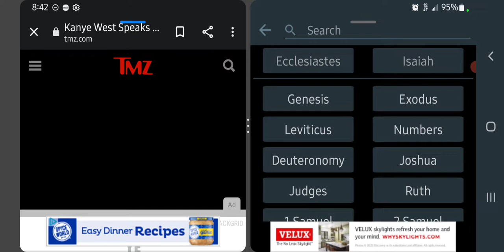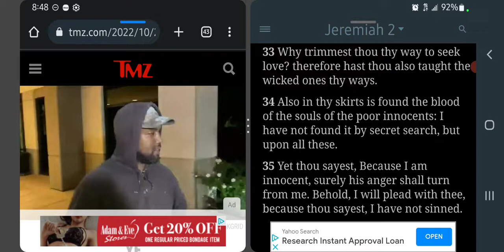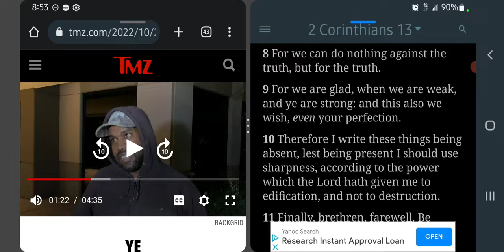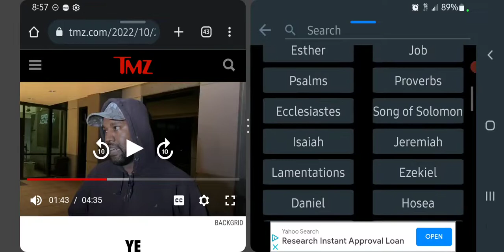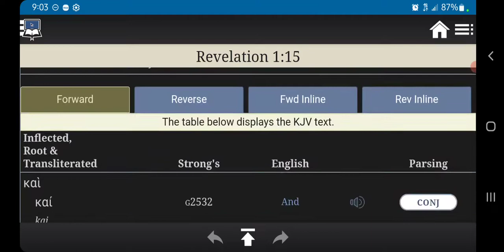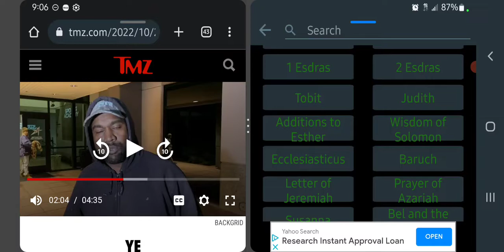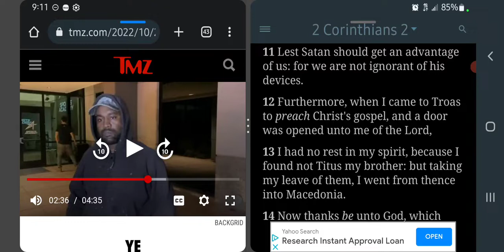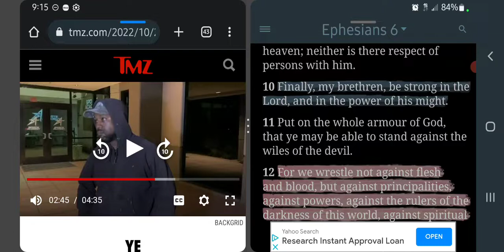The Conversation Is On..!!! 'Ye'